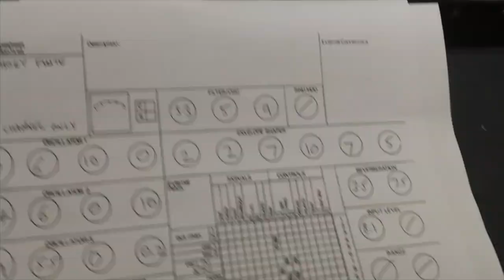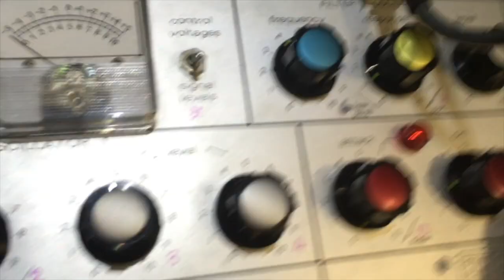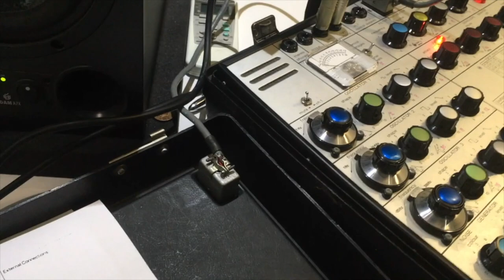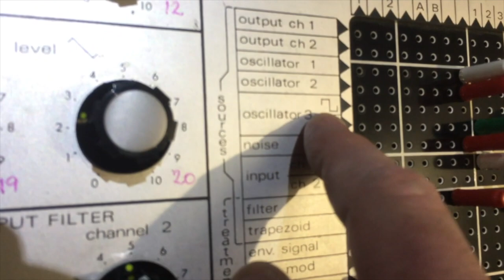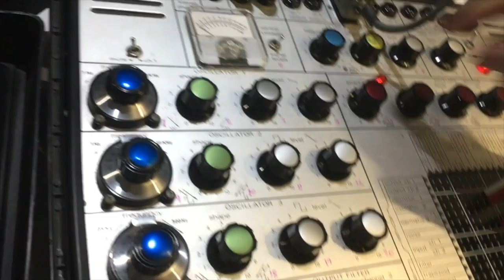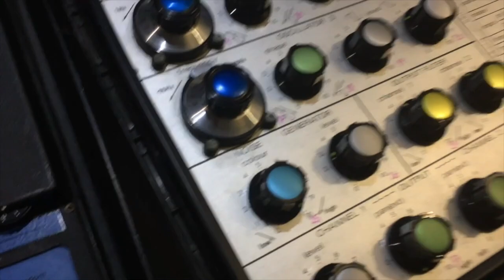EMS Synthi AKS - The Synth That Changed the Sound of the World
Instructional video - How to program an EMS Synthi AKS / VCS3 - recorded through a iPhone

Demo of a wide range of sounds & special FX of the VCS3 - & how to program them - explained by Andy Whitmore & Paul Soulsby at Greystoke Studio.

The VCS 3 (or VCS3; an initialism for Voltage Controlled Studio, version) is a portable analog synthesiser with a flexible semi-modular voice architecture, by Electronic Music Studios (London) Limited (EMS) in 1969.
This product was called various names by EMS. For example, the printed logo written to the front left of products are: "V.C.S. 3" or "The Putney (VCS 3)" on the earlier version, then "The Synthi (VCS 3) II" on the later version (Synthi VCS 3 II).

The VCS 3's basic design was reused by EMS in many other of their own products, most notably in the EMS Synthi 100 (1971), and the Synthi A (1971) and AKS (1972) (essentially a VCS 3 housed in a plastic briefcase). The AKS also has a sequencer built into the keyboard in the lid.

VCS3 - as used by
BBC Radiophonic Workshop
Brian Eno
Chemical Brothers
Hawkwind
David Bowie
Flood
Ice-T
Jean-Michel Jarre
John Paul Jones - Led Zeppelin
King Crimson
Kraftwerk
Pete Townshend - The Who
Rick Wright, David Gilmour & Roger Waters - Pink Floyd
Tangerine Dream